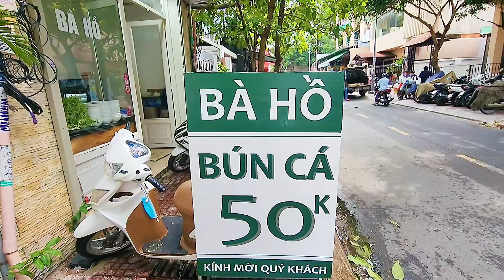Vlog 15 Bún Cá BÀ HỒ Chỉ Có 50K